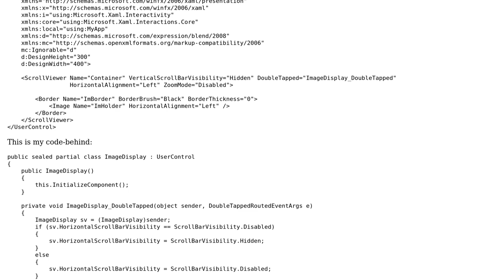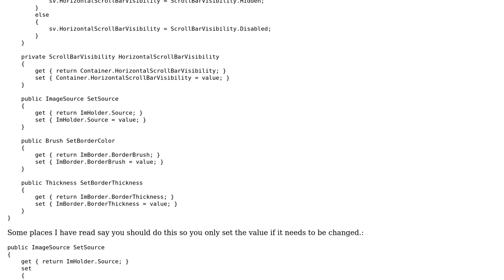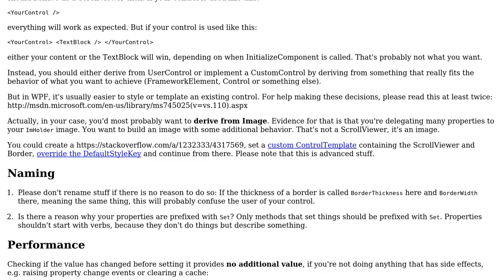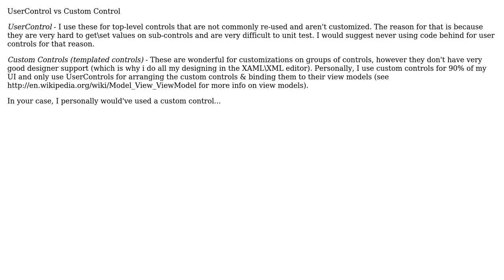WPF UserControl (2 Solutions!!)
WPF UserControl